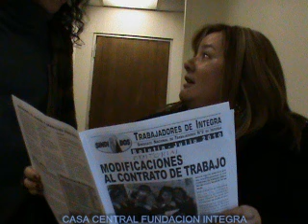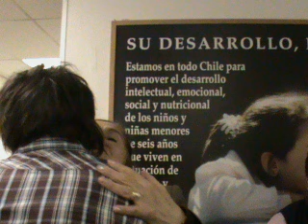REACCIONES A LOS DESPIDOS EN FUNDACION INTEGRA.avi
REACCIONES A LOS DESPIDOS EN FUNDACION INTEGRA